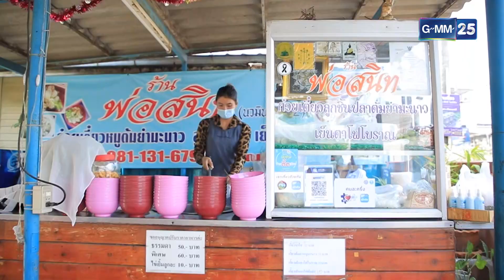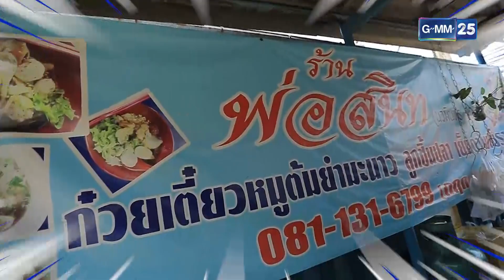พาชิมก๋วยเตี๋ยวต้มยำโบราณที่ร้าน "พ่อสนิท" | HIGHLIGHT ไส้กิ่ว 28 มี.ค. 64 | GMM25